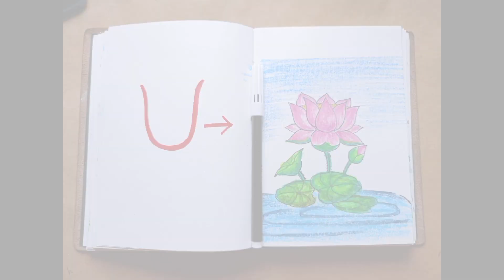How to draw lotus flower with oilpastels colour very easy step by step/numbering drawing lotus.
About me,
if you're new,hi my name is Sumita!
one this channel I always try to show the easiest way of drawing and painting.

how to draw lotus
how to draw oil pastel colour lotus flower.
How to draw lotus flower drawing with oil pastels colour.